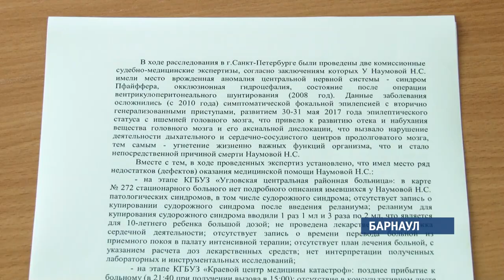В Угловском районе начался суд по делу о погибшей Наде Наумовой